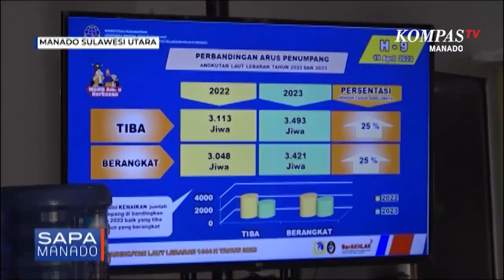Jelang Lebaran Para Pemudik Di Pelabuhan Manado Meningkat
MANADO, KOMPAS.TV- Jelang libur cuti bersama dalam rangka Idul Fitri 1444 Hijiriah, arus penumpang di pelabuhan Manado mulai naik. Kenaikan terjadi pada penumpang kapal dari Manado menuju provinsi Maluku Utara.

Memasuki momen Idul Fitri 1444 Hijiriah, arus pemudik yang menggunakan kapal laut di pelabuhan Manado, mulai menunjukkan tren peningkatan.

Tren kenaikan jumlah penumpang ini terpantau di dermaga kapal tujuan ke provinsi Maluku Utara.

Salah satu kapten kapal dengan rute Manado-ternate  yang diwawancarai  Kompas Tv mengatakan, kenaikan penumpang jelang Idul Fitri mulai terasa, dua pekan sebelum Idul Fitri.

Puncaknya arus mudik di pelabuhan Manado dengan kapal tujuan Ternate diprediksi terjadi pada pekan depan .

Sementara itu, kepala kantor Kesyahbandaran dan Otoritas Pelabuhan Manado letkol (Marinir) Benyamin Ginting mengatakan, secara karakteristik wilayah, jelang Idul Fitri biasanya terjadi kenaikan penumpang di pelabuhan Manado, meski tidak signifikan, jika dibanding saat momen libur Natal dan Tahun baru.

Secara umum, pada Idul Fitri tahun 2023, KSOP Manado memprediksi terjadi kenaikan penumpang sekitar 15 persen dibanding tahun sebelumnya.

Dengan tren kenaikan penumpang di angka 15 persen, KSOP Manado menyebut ketersediaan armada masih relatif aman. Artinya belum dibutuhkan armada tambahan sebagai antisipasi jika terjadi lonjakan penumpang.

Di pelabuhan ini terdata 20 armada siap melayani perjalanan mudik dengan tujuan provinsi Maluku Utara, serta rute domestik menuju tiga kabupaten kepulauan di Sulawesi Utara, yakni kabupaten Talaud, Sangihe dan Sitaro.

Yannemieke Singal Kompas tv Manado

Sulawesi Utara